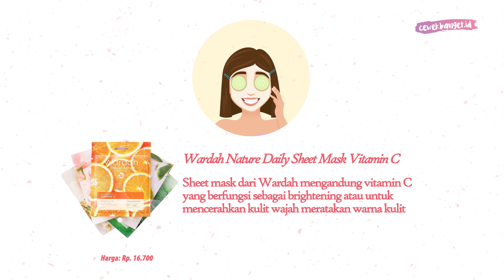SKIN CARE YANG WAJIB DI BAWA SAAT LEBARAN 2019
CewekBanget.ID

Credit.
Host :
Reporter :
Videografer : -
Video Editor : Annassa Harmony

EDITORIAL OFFICE

ADVERTISING